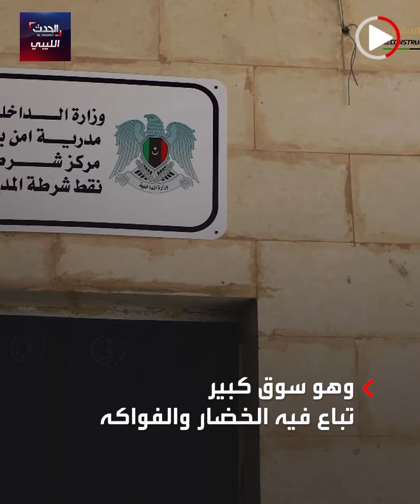سوق الفندق البلدي بنغازي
واحد من أعرق وأقدم أسواق مدينة بنغازي، وأحد أكبر الأسواق التجارية التقليدية والشعبية في المدينة، تعرّف على تاريخ سوق الفندق البلدي من خلال هذا الفيديو.